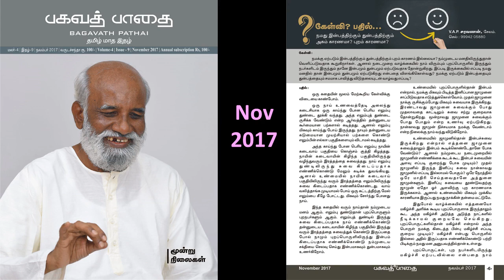இன்பத்திற்கும் துன்பத்திற்கும் அகம் காரணமா? சரவணன் கேள்வி பதில்கள் - பகவத் பாதை Nov 2017